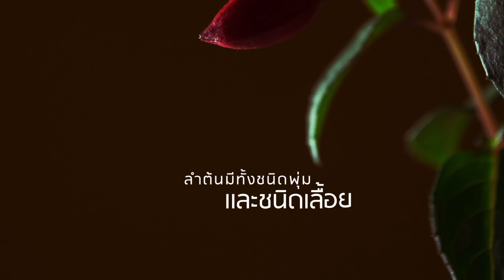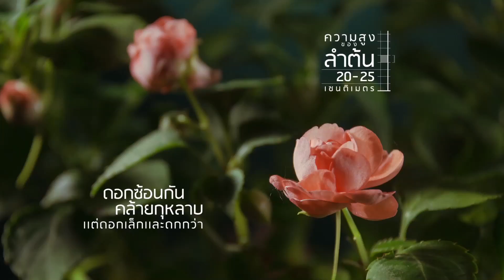Timelapse of Inthanon flower : The Royal Agricultural Station Inthanon, Chiangmai Thailand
The flowers in the Royal agricultural station Inthanon where the flowers are planted under the beautiful weather in the North of Thailand.

This video is part of my university project in 2014.

gear
- nikon d7000
- nikon d5300
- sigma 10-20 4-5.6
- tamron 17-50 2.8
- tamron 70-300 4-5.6